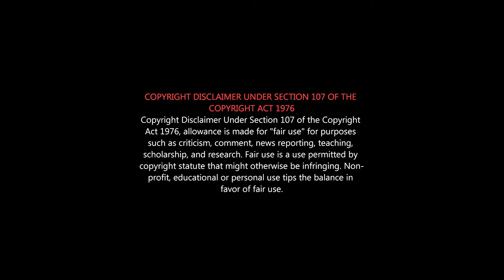LockUp Tamil Movie Review | Lockup troll | Meendum Oru Mokka in OTT | மொக்க படம் | ott comedy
படம் start பன்னி கொஞ்ச நேரத்தில் கதை இப்படி தான் போகும் guess பண்ண கூடிய படம் தான்
மொக்க படம் Venkatprabhu தவிர அனைவரும் மொக்கையாக நடித்துள்ளனர்
LockUp Review | Vaibhav, Venkat Prabhu, Vani Bhojan | S.G. Charles

Lockup is a 2020 Tamil  movie written and directed by SG Charles. The movie stars Vaibhav, Venkat Prabhu, Poorna & Vani Bhojan in the lead role.